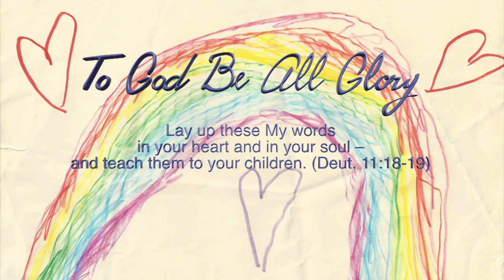Worthwhile Movie Watching with Dr. Ted Baehr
Dr. Ted Baehr of Movie Guide joins Heritage of Truth host Jeanne Dennis to talk about how families can have worthwhile movie viewing time. He gives tips for discussing movies as a family. He also introduces his book Reel to Real.

How about you? Does your family enjoy watching movies together? Have you tried discussing them afterwards? Please share in the comments section below.